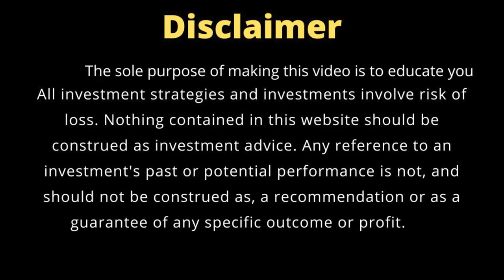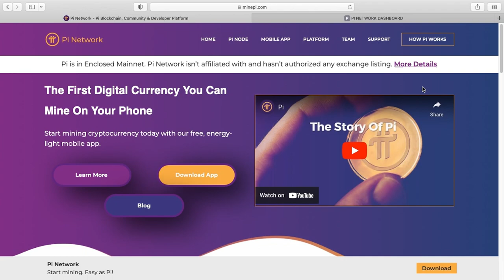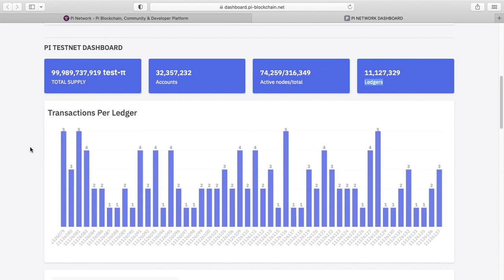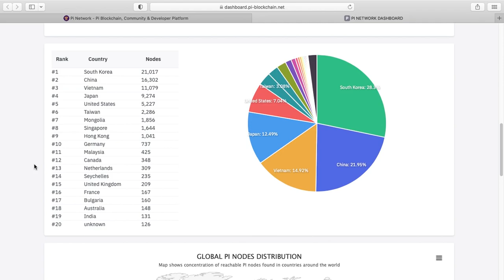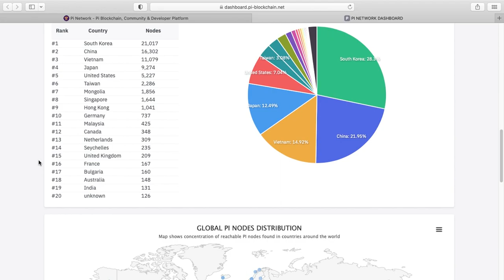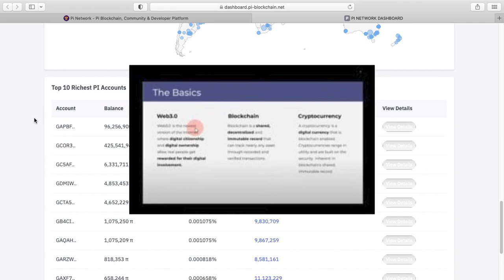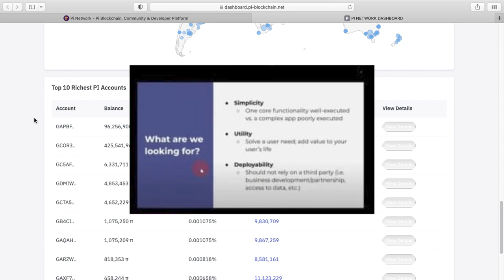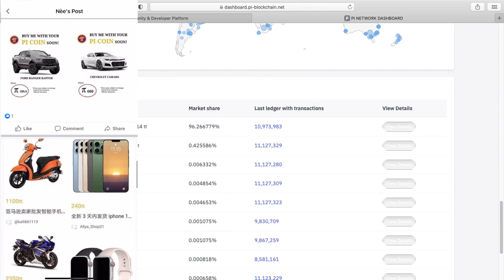Pi Network Mainnet Statistic | Pi Network Latest Update Today | What Kind Of Buy With Pi Coins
Dosto pi network ky mainnet statistic kya hain pi network ki latest update kya hain and pi network coins se aap kya kya buy kar sakty hain aaj ki es video main aap ko puri detail bayate hai es lye aaj ki es video ko pura dikhye ga skip mat kijye ga.

pi network Coin latest update, pi network new update today, pi network update

🔵 IN TIKTOK APP Search ID :
▐►Usmaniq533